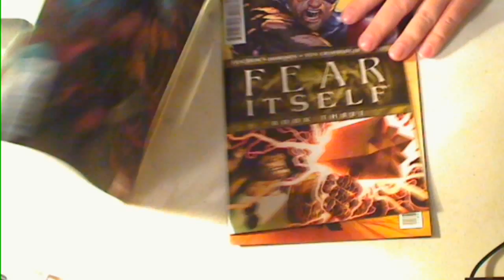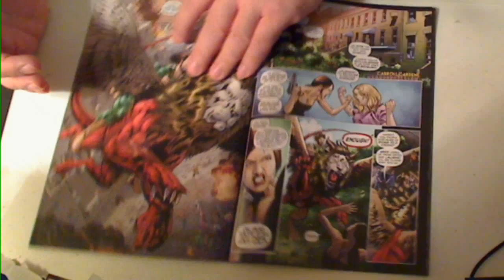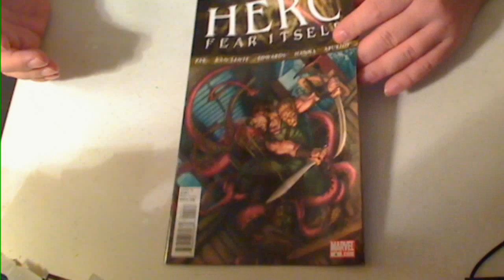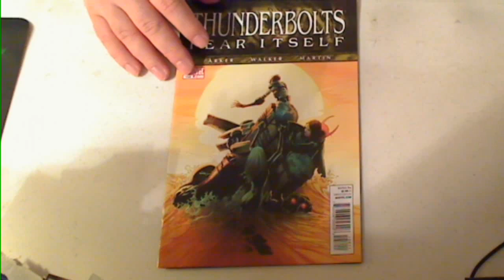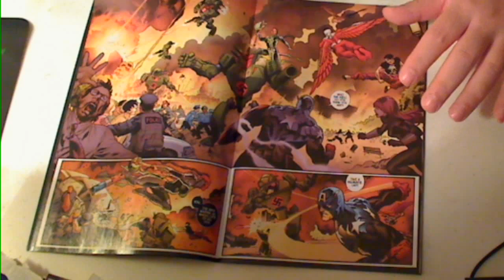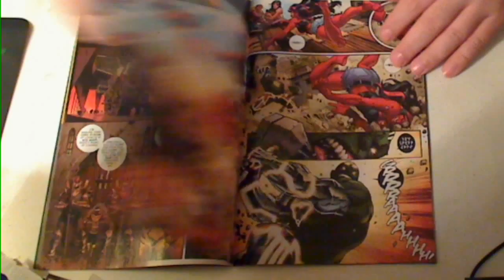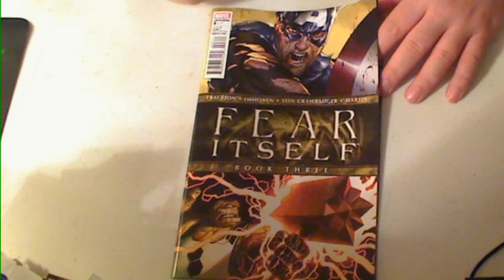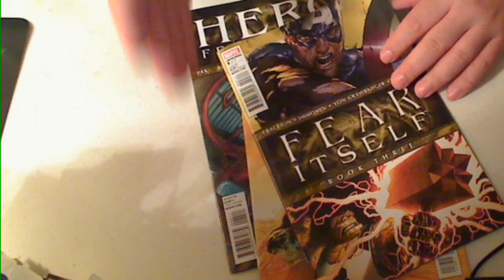Fear Itself 3, Herc 4 Thunderbolts 158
the first death?